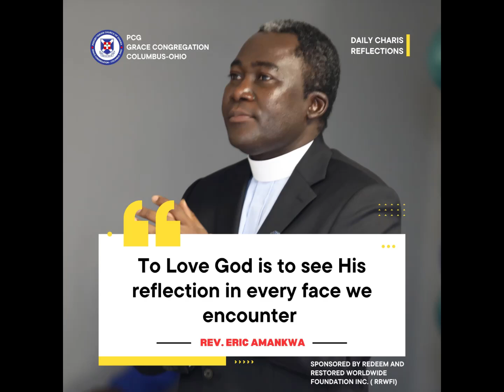Daily Charis Reflections!